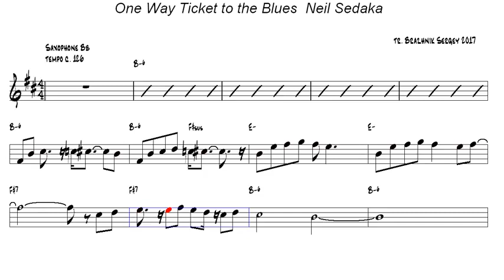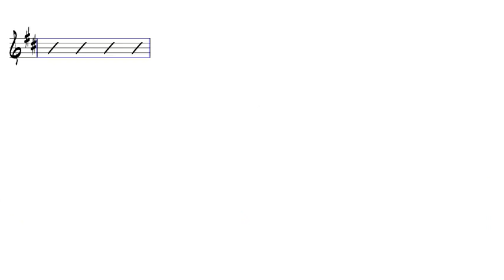One Way Ticket to the Blues Neil Sedaka Tenor Sax